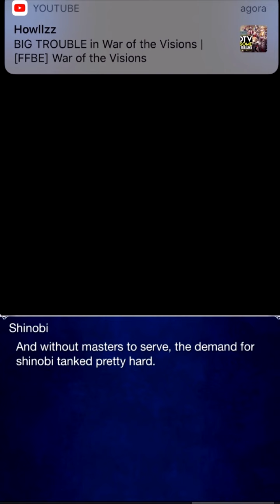FF Brave Exvius (Eventos) - Fundamental Forces: Shinobi Arc (1/2)